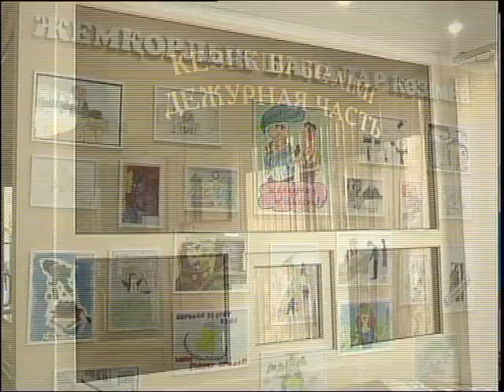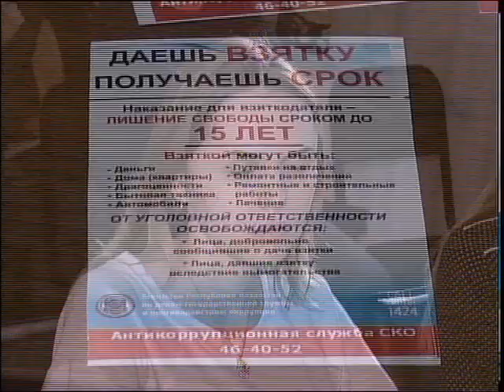В департаменте Нацбюро по противодействию коррупции провели день открытых дверей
Акиматы всех уровней, правоохранительные органы, медицина и образование - это самые коррумпированные сферы в нашей области. Об этом рассказали сотрудники департамента Национального бюро по противодействию коррупции. Они впервые провели день открытых дверей. Там побывала моя коллега Айгерим Мукашева.